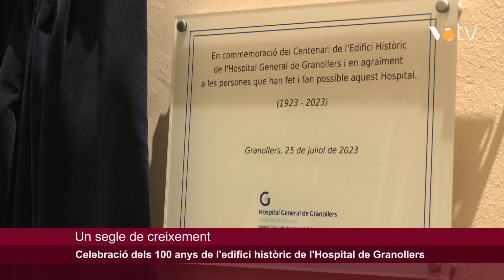VOTV - L'edifici històric de l'Hospital de Granollers arriba als cent anys